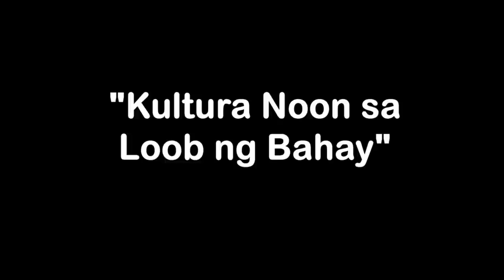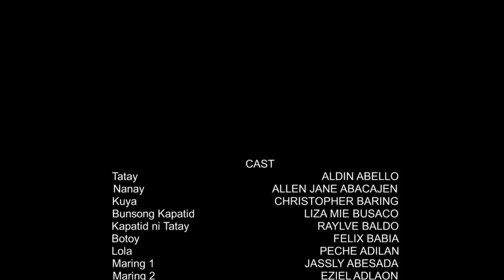KULTURANG PILIPINO //MGA KATANGIAN AT KAUGALIAN NG MGA PILIPINO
SHARESAVE

Alan Hoang Tu

Kulturang Pilipino - Mga Katangian at Katangian ng Pilipino Maraming mga katangian na dapat ipagmalaki ng mga Pilipino. Ipinapakita ng video na ito ang ilang mga katangian at katangian ng mga Pilipino na mapapansin mo kapag bumisita ka sa Pilipinas. 1. Paggalang Isang magandang ugali ng mga Pilipino na halikan ang kanilang mga kamay o pisngi at bantayan ang matatanda. Ito ay isang paraan ng pagpapakita ng paggalang. Karaniwan itong ginagawa ng mga bata pagkatapos magdasal, magsisimba, bago umalis sa bahay, kung ang mga kamag-anak o matatanda ay darating at dumalaw, at kapag nakita at nakatagpo nila ang kanilang mga diyos. Ang mga batang Pilipino ay nagpapakita din ng paggalang kapag nakikipag-usap sila sa matatanda. Gumagamit sila ng "po" at "opo" at iba pang magalang na pagpapahayag at pagbati tulad ng "Salamat" at "Magandang hapon." Gumagamit din sila ng magalang na tawag sa mga matatanda tulad ng "kuya" o "manong" (nakatatandang kapatid), "ate" o "manang" (mas matandang kapatid na babae), "lolo" (lolo), "lola" (lola), at iba pa sa. 2. Pagiging Matapat Ang katapatan ay isang magandang positibong ugali ng mga Pilipino. Ang kabutihang ito ng katuwiran at katotohanan sa parehong isip at puso ay nagpapaalam sa mga manggagawang Pilipino sa buong mundo. Ang birtud na ito ay partikular na nagpapatibay sa bansa ng mga mapagkakatiwalaang mamamayan. 3. Pakikipaghalubilo at Palakaibigan Isa ito sa pinakapopular na katangian ng mga Pilipino. Karaniwan tayong palakaibigan at malugod na tinatanggap ang ating mga panauhin mula sa ibang bansa o sa ating kapwa Pilipino. Ang katangiang Pilipino na ito ay ginagawang Pilipinas ang isa sa pinakapaboritong patutunguhan ng mga turista na nais na tamasahin ang kagandahan ng ating kalikasan at ang pagiging kabaitan ng ating mga tao, hindi man natin maiintindihan at magsalita ng Ingles. 4. Malakas na ugnayan ng pamilya Ang mga pamilya ay nagsisimba at nagdarasal nang sama-sama dahil ang kanilang relihiyon ay mahalaga at lumilikha ng isang malakas na bugkos, na minarkahan ang Diyos bilang sentro ng kanilang buhay. Karamihan sa mga pamilyang Pilipino ay may maganda at malapit na ugnayan. Ang bawat miyembro ay nagtutulungan upang magsagawa ng mga gawaing bahay. Ang anak na may asawa ay madalas na dumadalaw sa magulang kapag siya ay nakatira sa ibang lugar. Nagtitipon pa rin ang pamilya para sa "family reunion" sa Pasko at iba pang okasyon. Ipinapakita nito kung paano nagkakaisa ang mga pamilyang Pilipino. Ang bawat miyembro ng pamilya ay nagmamalasakit at minamahal ang mga nakatatandang miyembro nito. Tungkulin ng bawat Pilipino na maglingkod sa kanyang matatandang magulang, lolo at lola, at kamag-anak hangga't nabubuhay sila. Iyon ang paraan upang magmukhang mabuti sa mga matatanda.

Licence

SHOW LESS

Get Grammarly

Ad

DOWNLOAD

Up next